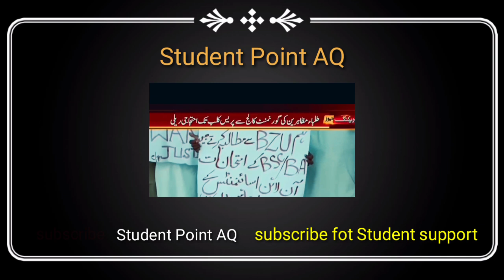Student's Protest against Annual Exams | Issue of Annual Exams Cancellation | Student Power